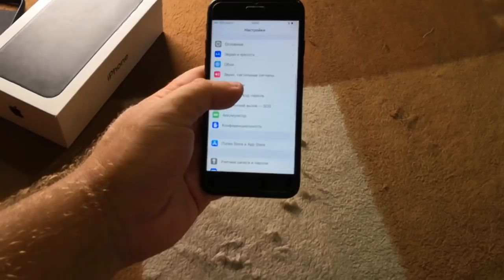Купил iPhone 7 на Avito за недорого - РАЗВОД?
Условия для участия в розыгрыше:

1. Лайкнуть это видео
2. Репостнуть это видео во Вконтакте или другую соц. сеть
3. Написать ОДИН любой адекватный коммент под эти видео более одного слова
4. Вступить в наш чат и не быть овощем

Поздравляю, если вы выполнили все условия - то участвуете в розыгрыше. Итоги в конце месяца - выбор будет по авторам комментариев ( остальные условия будут проверены )